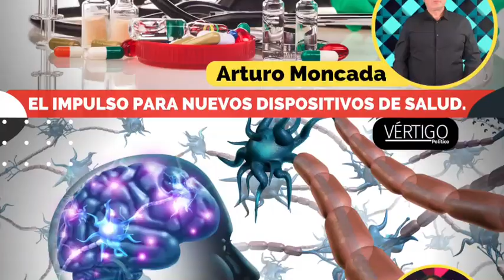REVISTA VÉRTIGO POLÍTICO EDICIÓN 1163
PortadaVértigo | Celebra AMLO un lustro de su triunfo con gobierno para todos.